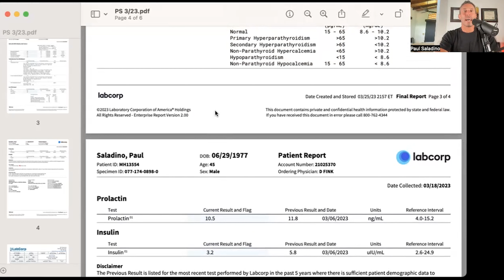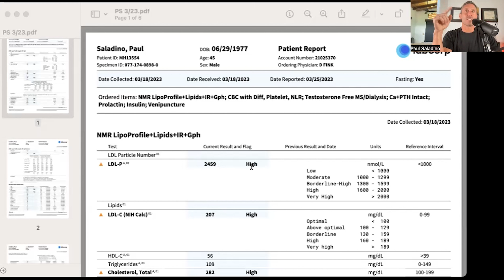Important labs: fasting insulin & prolactin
Paul talks about why he recommends these two essential bloodwork markers for everyone. He touches on why fasting insulin may be elevated, and how to get it back down, along with cortisol, which does not have to do with removing sugar from one’s diet.